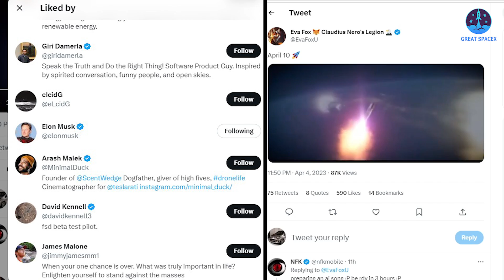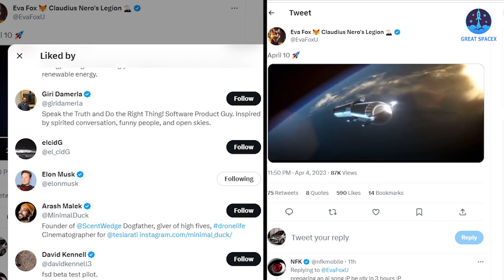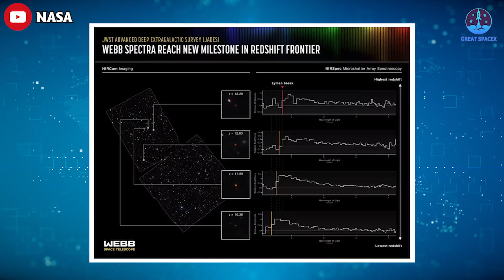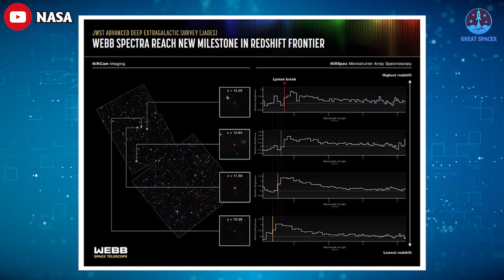FAA finally declared SpaceX Starship OFT is READY...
1) 🎵 ABOUT ALL TRACK IN MY VIDEO 🎵

2) SOURCES OF THUMBNAIL

FAA finally declared SpaceX Starship OFT happen next week

Following months—if not years—of anticipation, Starship’s inaugural orbital test flight could finally happen next week, according to a planning notice posted Tuesday by the Federal Aviation Administration (FAA).
The FAA notice said the launch's primary expected date is April 10, but listed backup dates as April 11 and 12. Billionaire Elon Musk's SpaceX rocket and satellite company must still get a launch license for what is expected to be its first orbital flight test from Boca Chica, Texas.
"The FAA has not made a license determination for the SpaceX Starship Super Heavy operation, and the FAA's Command Center planning notice should not be interpreted as an indicator that a determination to issue a license has been made or is forthcoming," the FAA said in a statement.
Adding gasoline to the fire, SpaceX CEO Elon Musk also liked a tweet that simply reads “April 10” with a GIF of a rocket launching.
SpaceX did not respond to a request for comment.
SpaceX's launch license for the Starship test could be granted by the FAA on Monday, according to a person familiar with the process who asked not to be named. They cautioned that the licensing process while nearing completion, could take longer due to an environmental compliance review. In this case, a judge would have the power to issue a temporary injunction blocking the flight test until that civil suit is resolved.